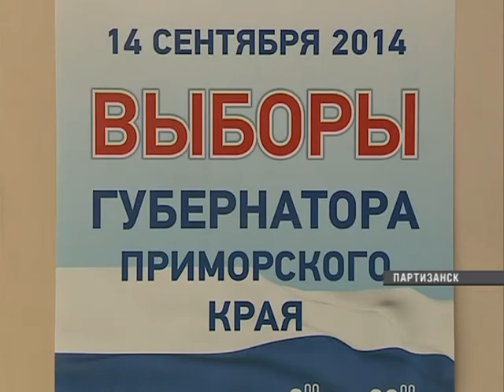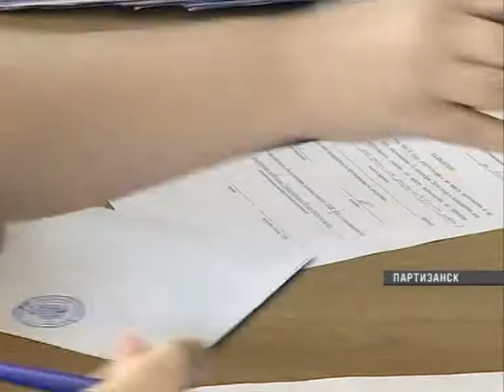Сотрудники противопожарной службы досрочно проголосовали за будущего губернатора